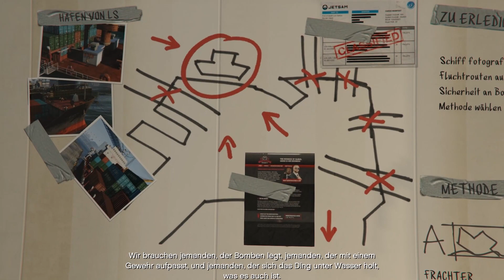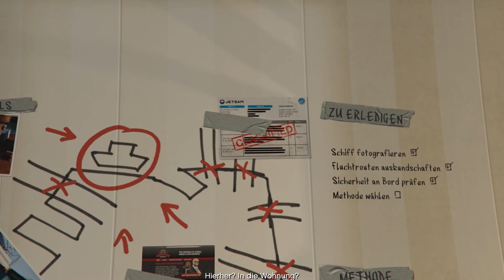GTA V #018 - So eine Sch... | Maxed Out | PC | Let's Play | Molten Pixel TV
GTA V hat es endlich auf den PC geschafft. Erlebt Los Santos in seiner schönsten Form und erlebt die Geschichte von Trevor, Franklin und Michael aus einem neuen Blickwinkel.

►Werde ein Teil von Molten Pixel TV und tritt der offiziellen ►Steamgruppe